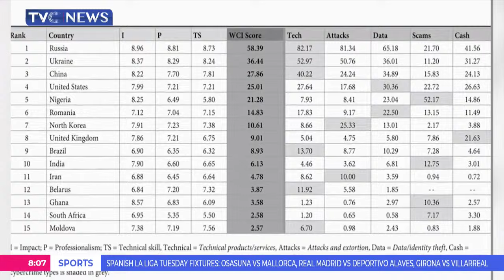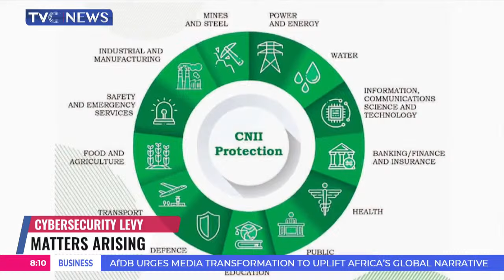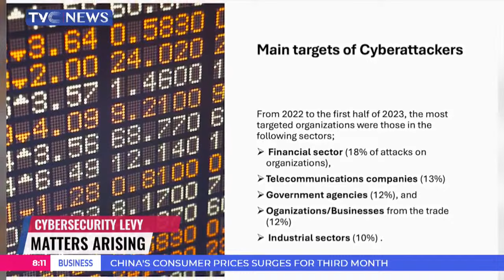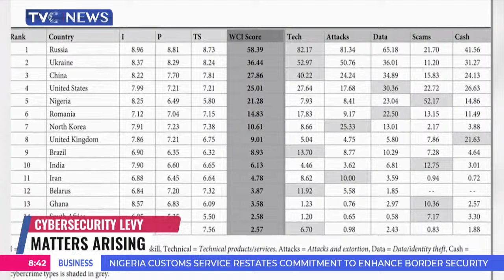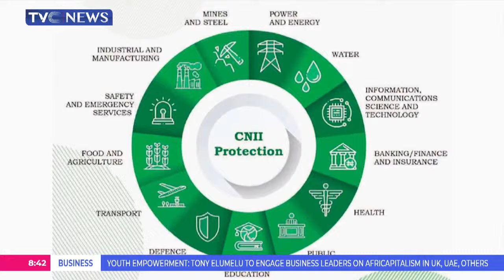Significance of Cybersecurity Levy Policy: Essential Information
President Bola Tinubu has asked for the suspension of the implementation of the cybersecurity levy policy
This follows several complaints from Nigerians who are still struggling with the current economic realities in the country.
Recall that last week Central Bank of Nigeria ordered banks to begin the process of deducting cybersecurity levy which will be administered by the Office of the National Security Adviser.
It was disclosed in a circular to different categories of banks, mobile money operators, payment service providers, and others signed by the apex bank’s Director of Payments Systems Management, Chibuzor Efobi, and Director of Financial Policy and Regulation, Haruna  Mustafa.